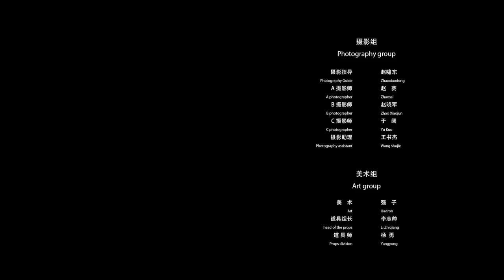人尸大战 | 天狗食月西门庆发生尸变，与武松上演一场人尸大战 | 华语电影 僵尸 剧情 悬疑 惊悚 电影 冒险| 崔航 袁宗轩 裴少杰 | 1080P ENGSUB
宋朝，武松为兄报仇，杀死了西门庆与潘金莲，千年之后，两个盗墓贼无意之间挖出了西门庆的尸体，此时正逢天狗食月，发生尸变，吸收了大量生人的阳气，法力大增，心里只记得金莲。在盗墓贼的协助下，找到了杨玉莲和保安小武。为了化解这场危机，一场人尸大战在所难免……

导演: 疯子
主演: 崔航 / 袁宗轩 / 裴少杰
类型: 惊悚 / 奇幻
制片国家/地区: 中国大陆
又名: 僵尸潘金莲(台)